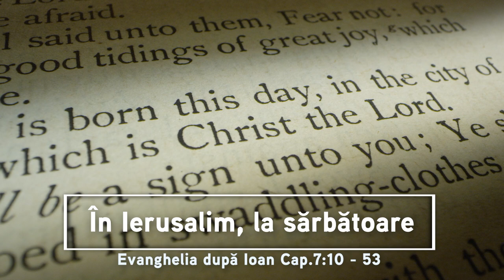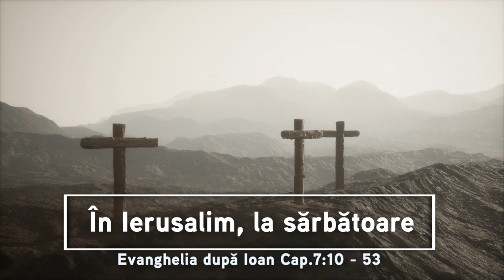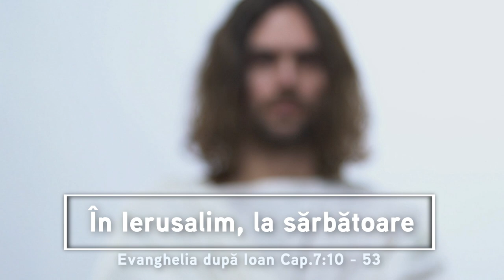În Ierusalim, la sărbătoare | Evanghelia după Ioan Cap.7:10 - 53 | Itinerar Biblic